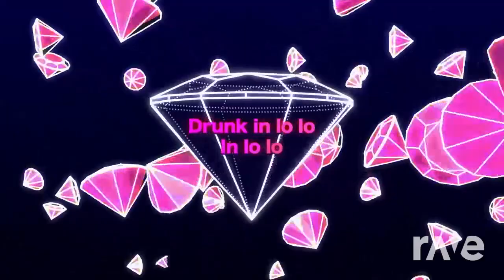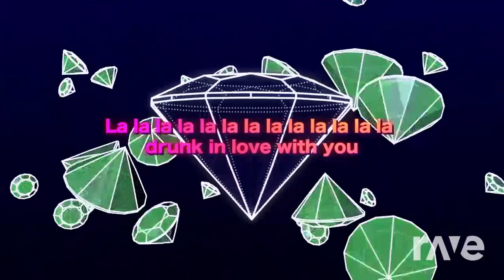LUNAX x Wasback x Edward V - Drunk In Love X Cups (Drunk In Love Pt. 2)